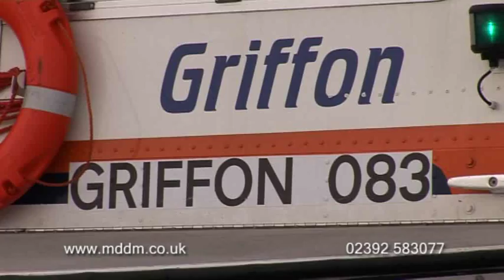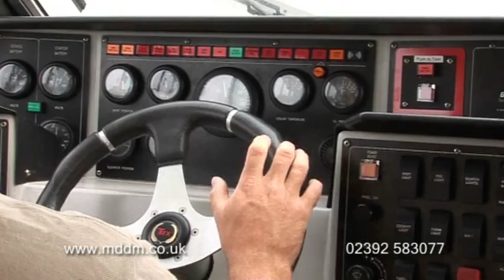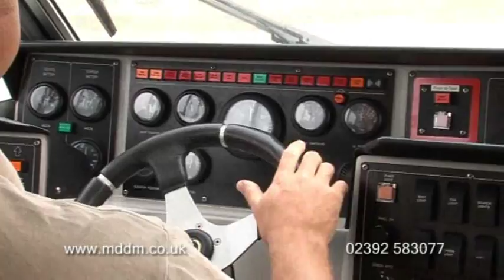Griffon Hovercraft at Hover Museum Gosport Open Day 31/8/08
Griffon Hovercraft 200TD in action at Hover Museum Gosport Open Day 31/8/08 filmed by Malcolm Dent of MDDM